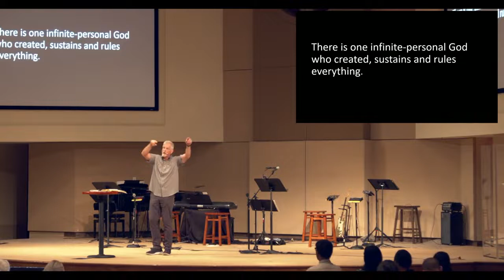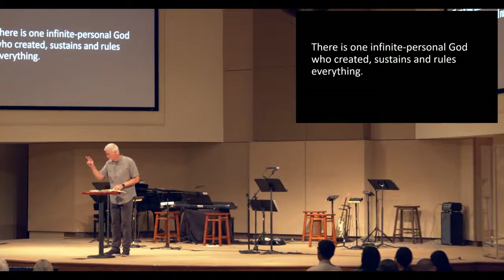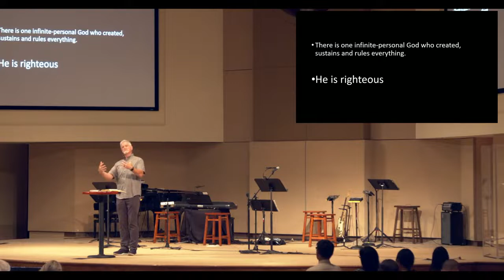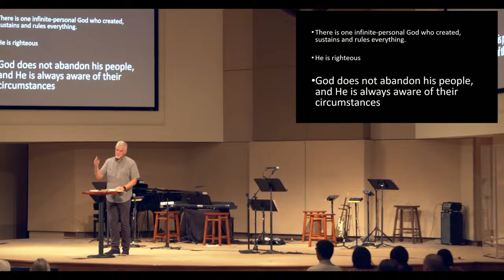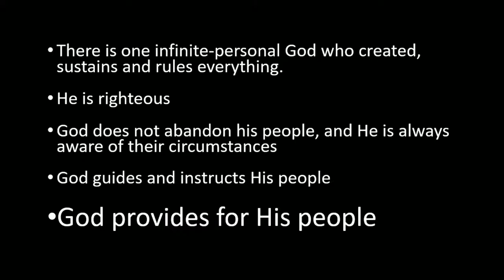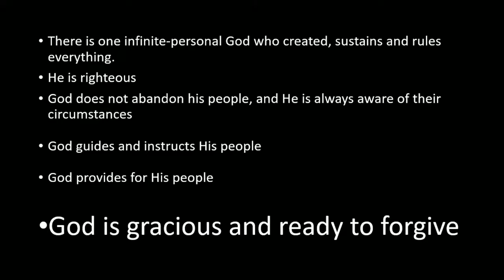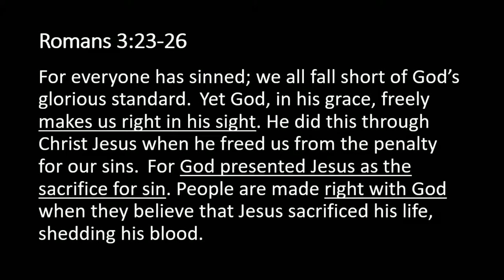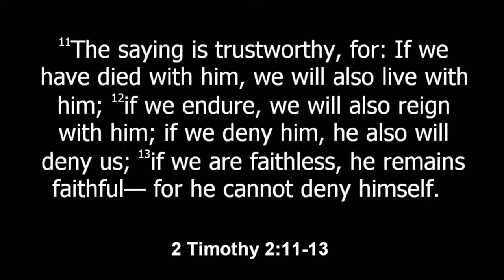Nehemiah: Rise Up and Build | Sermon #10 | Nehemiah 9:6-38 | Pastor Sam Shaw